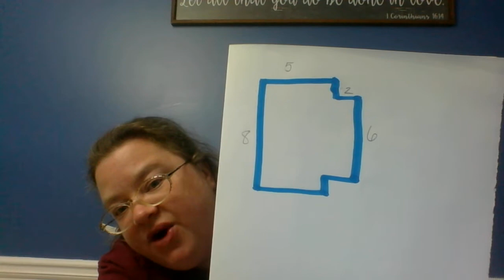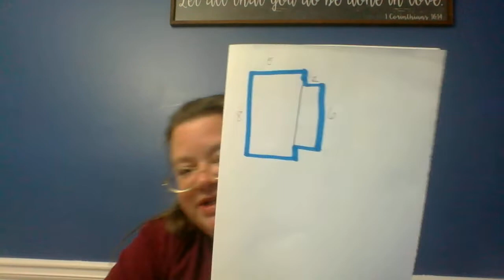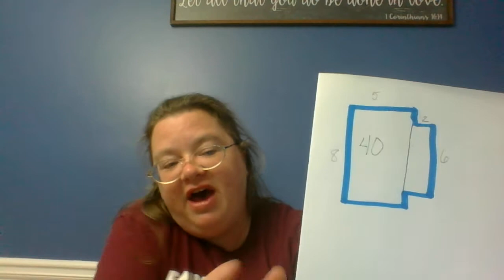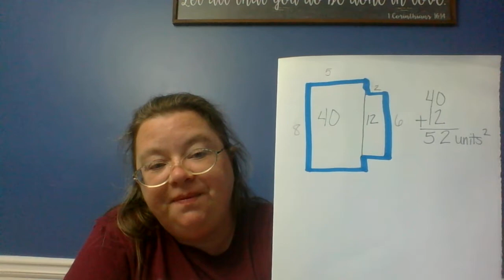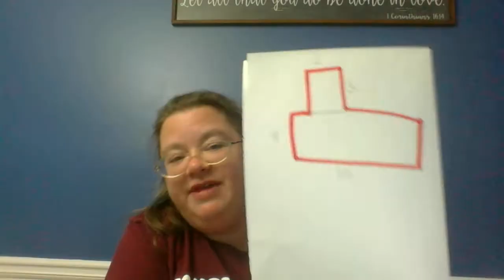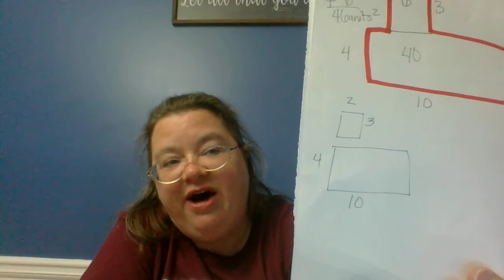Cross Math April 28